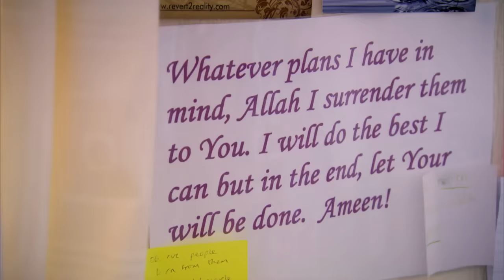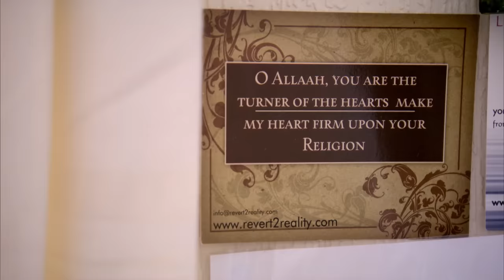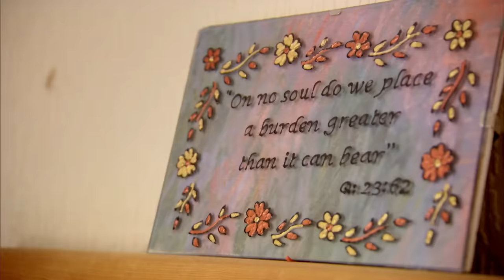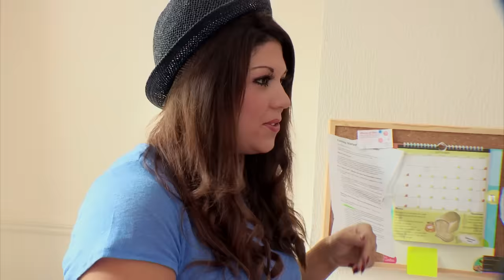OCD Cleaner Cannot Comprehend Hoarders Home | Obsessive Compulsive Cleaners | Episode 4 | Filth